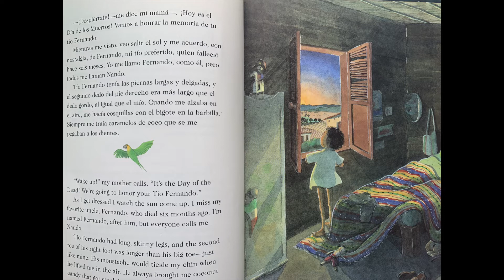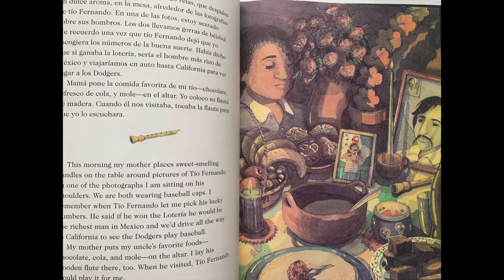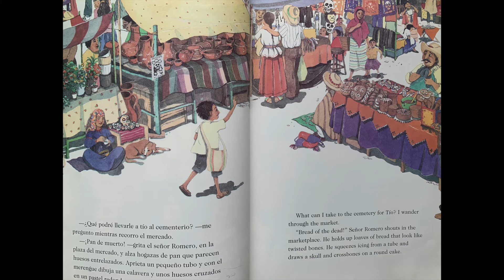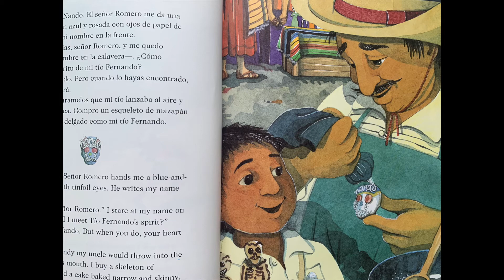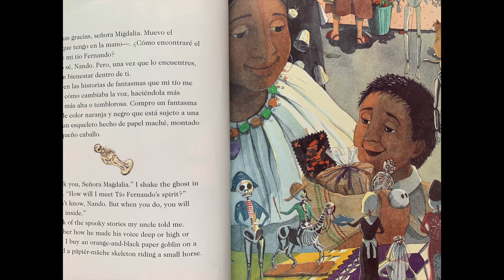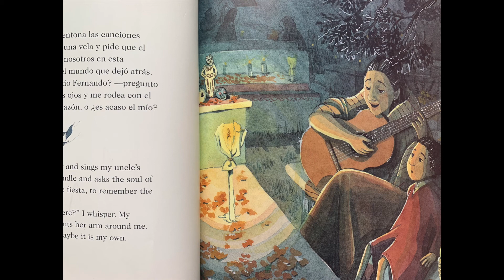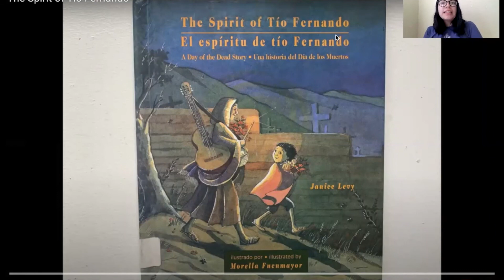The Spirit of Tio Fernando